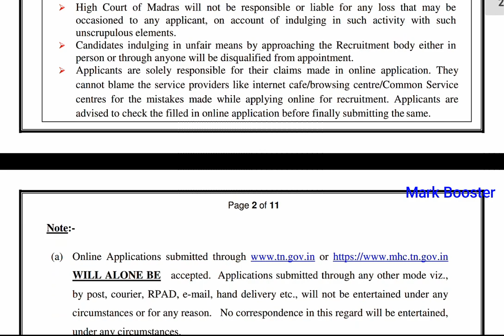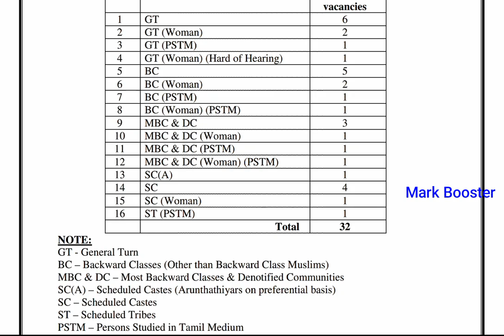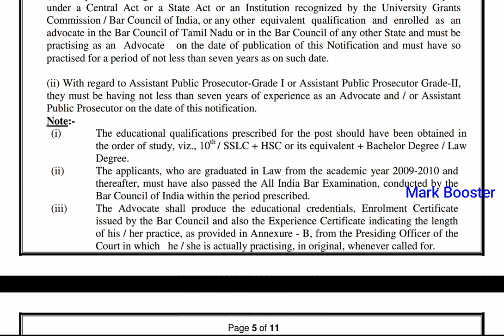Tamilnadu High Court Recruitment 2019 | Salary - 63070+ | Tamilnadu Government Job | Permanent Job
Official Notification